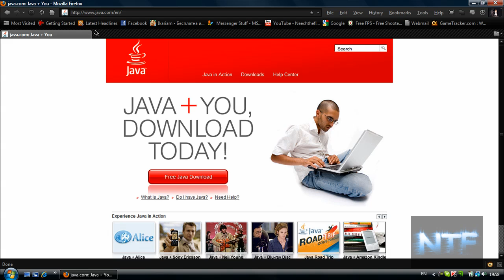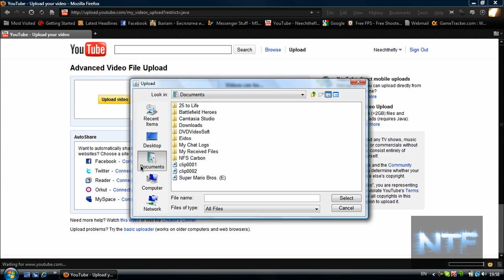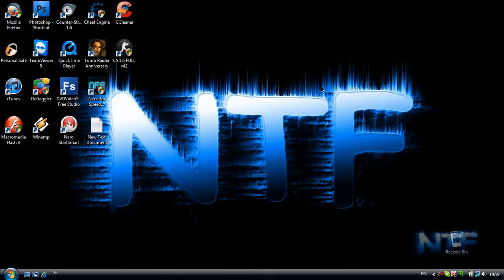How to FIX YouTube video upload ERROR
This video is showing how to fix the error on uploading videos on youtube. ONLY if u have problem try this like me doing in the video :D